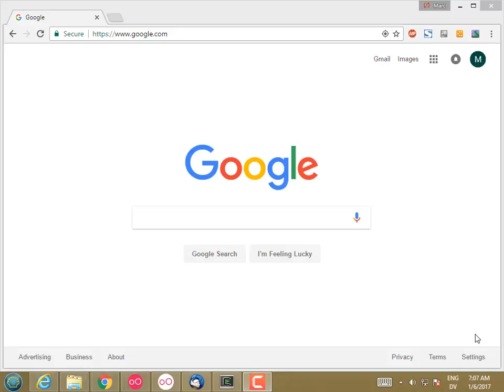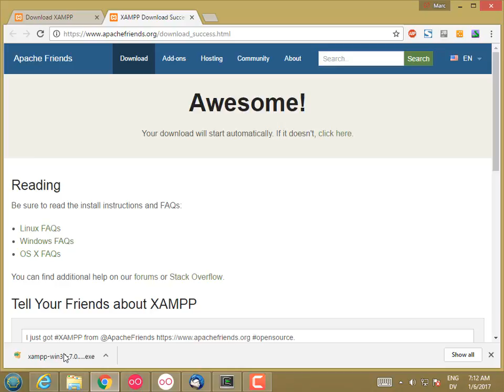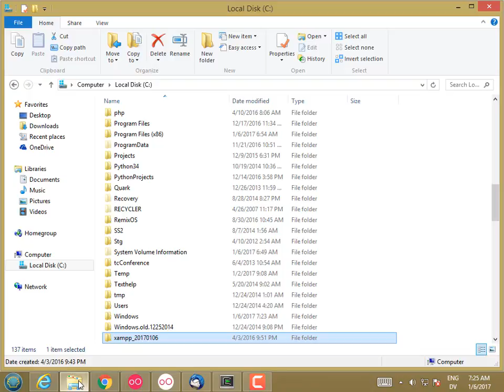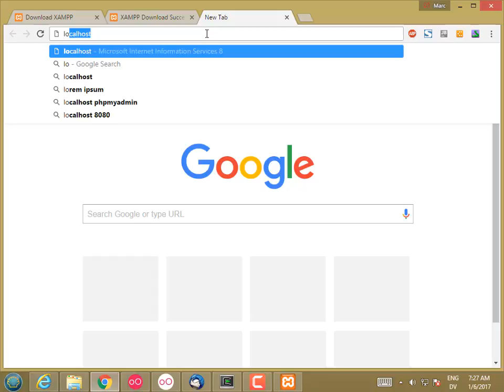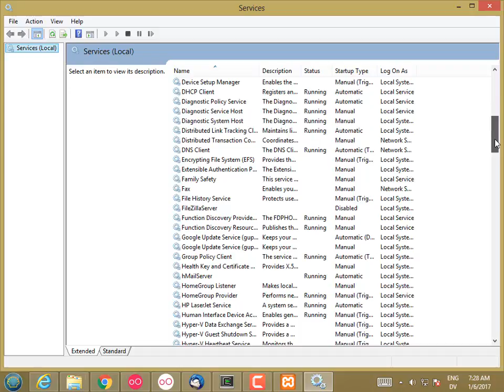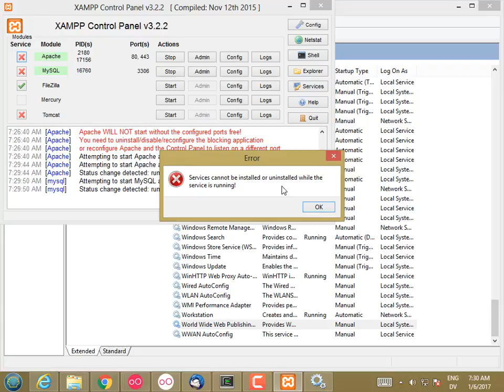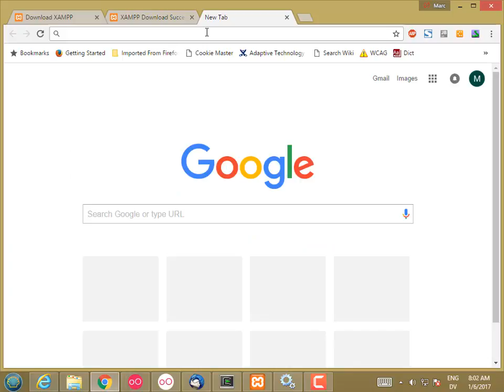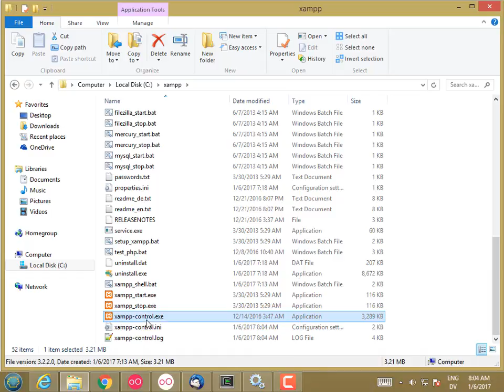133W XAMPP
CIS 133W - Downloading and installing XAMPP.